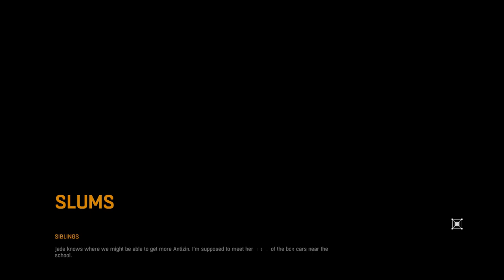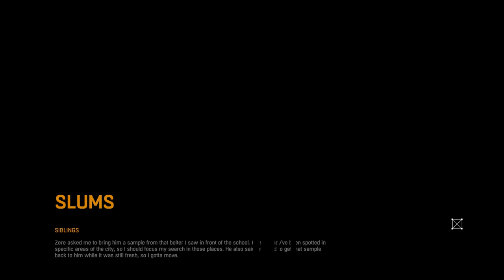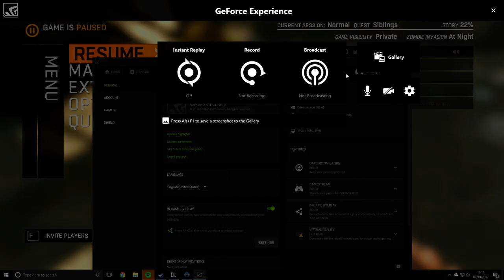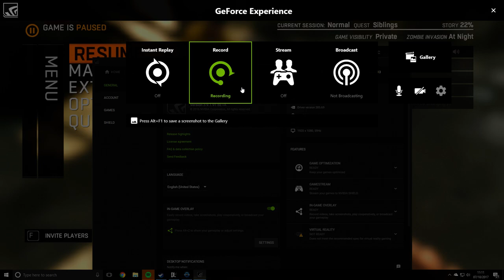The Gas Mask Man